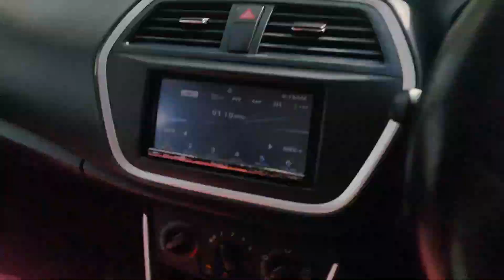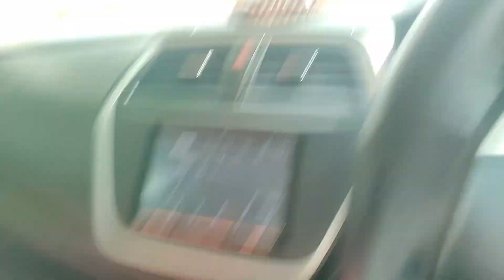Meri wife ne first time meri car chalai || Khadrabad ki kali ki darshan after my marriage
Hi Friends,

________________________Personal information_______________________

Khadrabad
Khadrabad ki kali road trip
khadrabad ki kali ke darshan
Nathiya chowki mata ke darshan
hakni chawad ke darshan